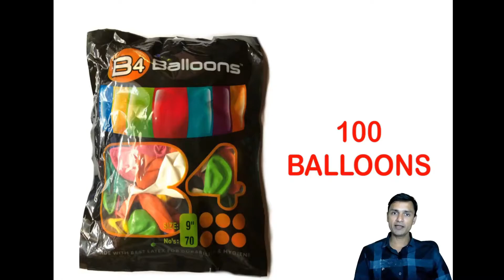Birthday Celebration Kit | First Time in Pune